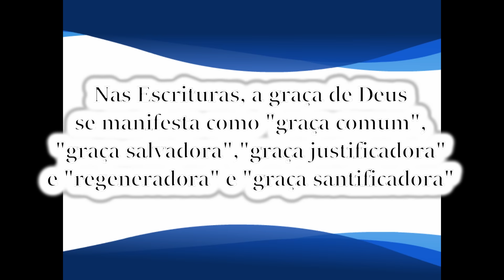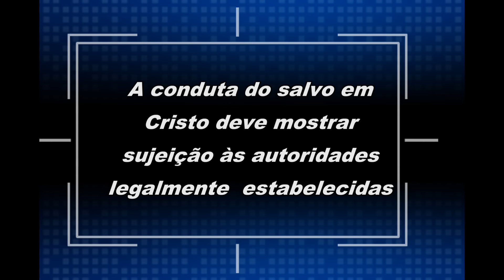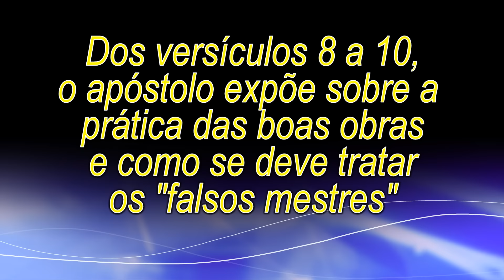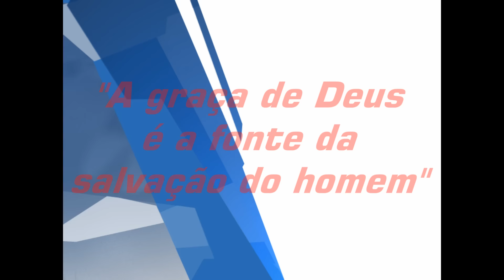LIÇÃO 13 - 3º TRIMESTRE 2015 - "A manifestação da Graça da Salvação"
"Porque a graça de Deus se há manifestado, trazendo salvação a todos os homens"
TITO 2.11